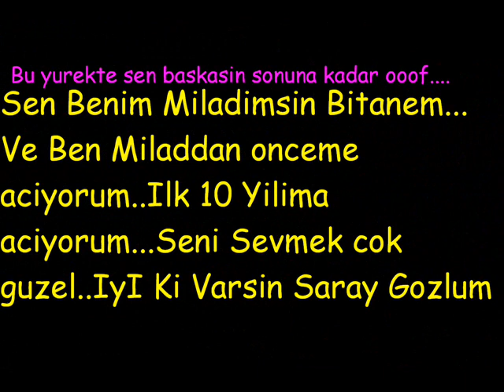Nurgul Yesilcay - Saray Gozlum